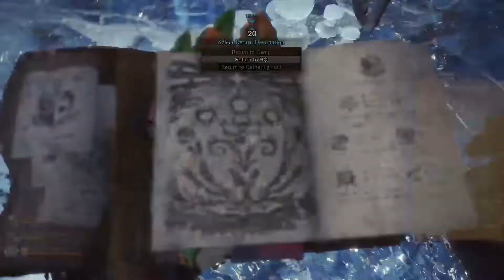Frostfang Barioth - High Rank Gear ONLY | Monster Hunter World: Iceborne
Master Rank Frostfang Barioth. High Rank Gear. Quest: MR5 - USJ: Ballet of Frost

If you did not enjoy the video, leave a “Dislike” and, maybe, a comment explaining why you did not like it. All criticism is welcome.

Your company is welcome and your support extremely helpful.